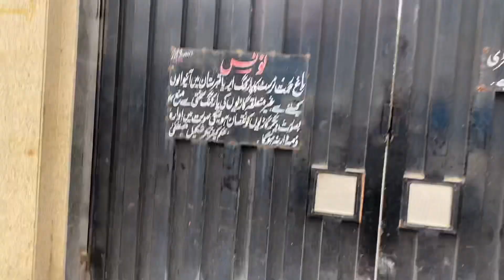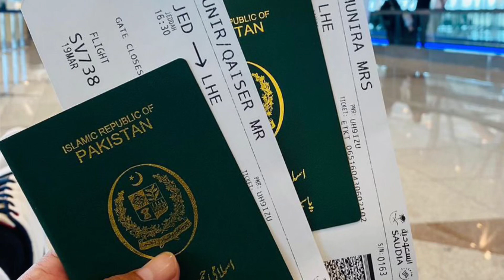UMRHA VLOG…. | Qaiser Bahi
Qaiser bahi ne umrha kiya sab ne ilwida or welcome kiya
Kishiyan
Or neak tamna sab ke liyeamdina or macca me sab ki liye dua ki